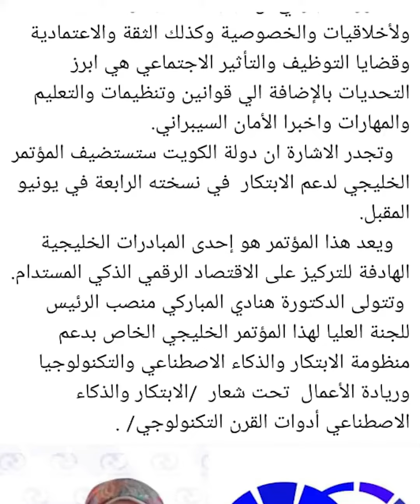موقع فرسان الاعلام | الدكتورة الكويتية هنادي المباركي تستعرض انواع ومزايا الذكاء الاصطناعي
وللمزيد من التفاصيل حول هذا الخبر الصحفي من خلال الرابط التالي:
  Ecosystem Consultants